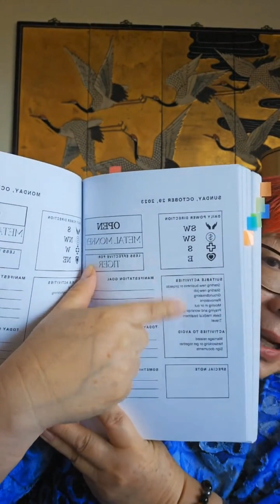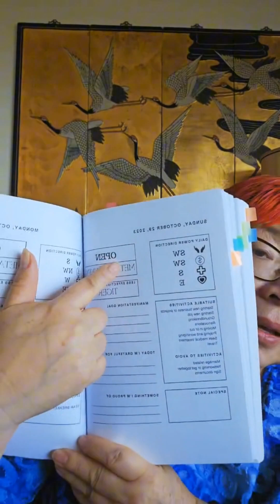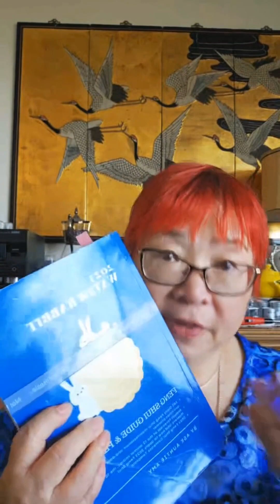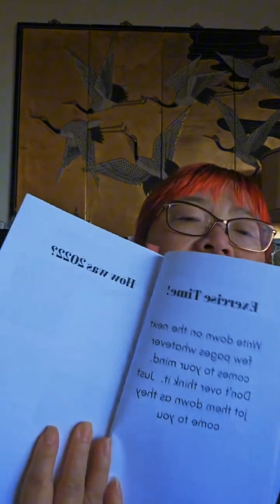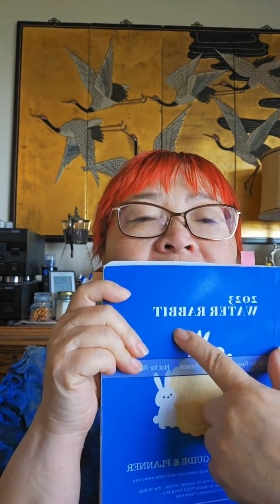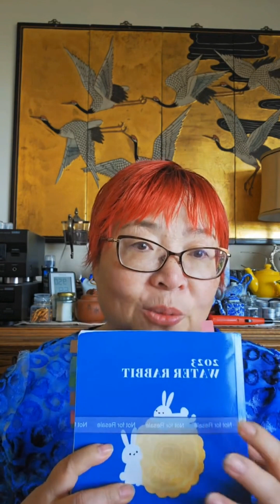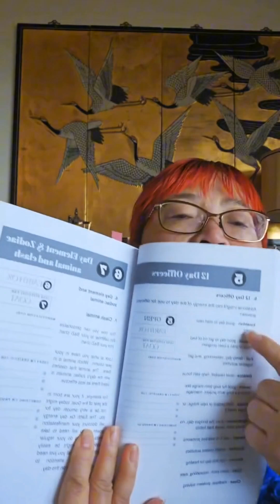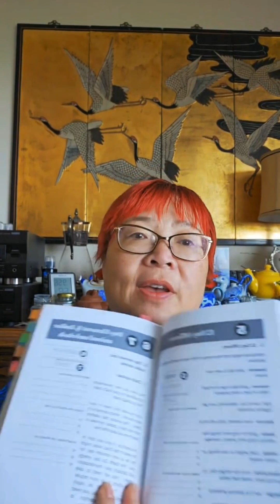Replay of Live morningfengshuitalk with askauntieamy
Almost live Daily Feng Shui Talk, topics include how to find your Ikigai foodenergetic and Feng Shui date selection.